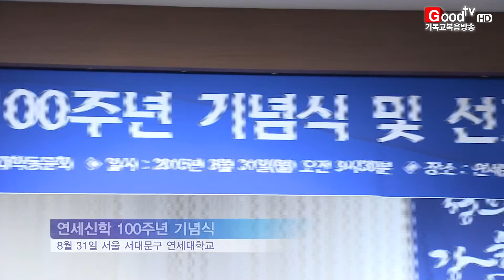[GoodTV News 20150904] 연세신학 100주년 기념식 열려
(앵커)
연세대학교 신과대학 100주년을 기념하는 행사가 개최됐습니다. 이날 기념식에서는 연세신학의 미래를 다짐하는 100주년 신학선언문이 발표됐습니다. 홍의현 기자가 보도합니다.

 1915년 조선기독교대학으로 시작된 연세대학교 신과대학이 올해로 설립 100주년을 맞았습니다. 100주년 기념식은 연세대학교 정갑영 총장을 비롯해 여의도순복음교회 이영훈 목사 등 동문 천여 명이 참석한 가운데 치러졌습니다.

 이날 기념식에서 정갑영 총장은 "지금의 연세대학교는 그 전신인 조선기독교대학이 있었기에 가능했다"며 신과대학이 연세대학교의 중심임을 강조했습니다.

(싱크:  정갑영 총장 / 연세대학교)

 정 총장은 특히 지난 3월 출범한 송도 국제캠퍼스 GIT를 통해 기독교 정신이 전 세계로 뻗어 나갈 수 있도록 하겠다는 포부를 나타냈습니다.

 이어진 신학선언문 발표에서는 연세신학이 추구했던 상업적 신학을 반성하며, 올바른 신학의 재건으로 미래를 향해 나가겠다고 말했습니다.

(싱크: 김향아·김동연 목사 / 연세대학교 신과대학 동문)

 연세신학은 한국 및 세계교회 공동체와 함께 '하나님 나라의 평화'를 위한 신학을 발전시킬 것을 다짐했습니다.